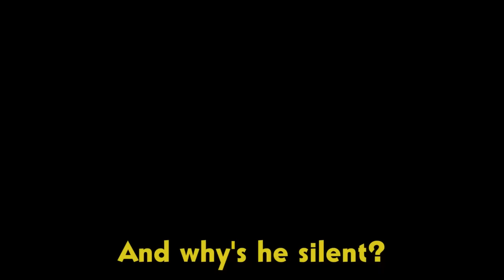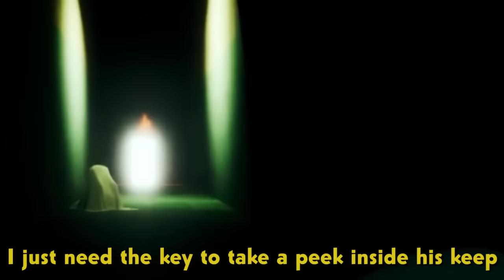♪ Nightcore | HELLO NEIGHBOR SONG (Curiosity Got the Best of Me)► Fandroid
FANDROID #014 - “Curiosity (Got The Best Of Me)" NIGHTCORE 120% speed increase -► Input: Hello Neighbor
Music generated by machine! Leave a comment to submit a song request.

Model and Animation by CODA!

[LYRICS]
Hello Neighbor!
That’s my ice-breaker!
I just moved in across the street; I’m quite the entertainer
Can I come in?
I like your mustache and I must ask who’s your decorator

Why’s he silent?
Why’s he violent?
And is he having trouble with bears?
Why the estrangement?
What’s in the basement?
And why’s a guy need so many stairs?

Curiosity might get the best of me
But we’ll see… Yeah, I gotta see
Curiosity might be the end of me

Hello Neighbor!
Your house has layers!
Stealthily searching for an answer to his strange behavior
I hear him plotting
On the entire acre
Do me a favor, sometime later, fix your elevator

Cameras and crowbars?
Cages and key cards?
I’ve got to get to the bottom of this
Trollies and train tracks?
Boxes in tall stacks?
I’ve got to get to the top of that!

Hello Neighbor!
You’re quite the chaser!
I don’t know what I was expecting; I’m an infiltrator
Wow you’re fast
And might I say sir
Your home is whacky and it’s tacky and it’s full of danger

Gotta run away
I’m so scared
This guy is crazy
Why is there a shark?
Run, run, run
I’m gonna die
I stalled for time to
Download some more rhymes…
Go!
Sorry for shenanigans
But what’s with all the mannequins?
I swear I’m not a hooligan
Just wondering what you’re doing, man
Been managing my scavenging
While travelling and tracking him
And when he grabs me, I don’t flinch
Like magic then I’m back again

Do-do-do-do-do-do-do!
Do-do-do-do-do-do-do-do-do!
Do-do-do-do-do-do-do!
Do-do-do-do-do-do-do-do-do!
Curiosity has got it’s hooks on me
I just need the key to take a peek inside his keep
I gotta see!
I gotta see!
I gotta...

Goodbye Neighbor!
I just moved in across the street I’m quite the home invader
Mission accomplished
Got what I came for
I know your secret... have no regrets... time to meet my maker

Curiosity got the best of me